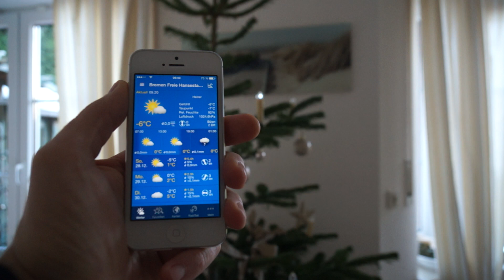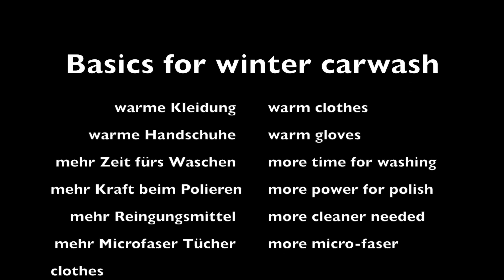-6°C Autowaschen ohne Wasser - Car wash without water myCleaner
Nun ein neues Testvideo mit dem Winter Auto Reiniger & Polish Wintershine bei -6°C

Zuhause darf man aus ökologischen Gründen gar nicht mehr sein eigenes Auto waschen. Waschanlagen sind teuer und man hat teilweise lange Warteschlangen. Hinzu kommt, dass das Auto gar nicht richtig sauber wird und man min. 30min. immer nacharbeiten muss.
Hier ein tolle Lösung: Autowaschen ohne Wasser.

Das Produkt der Marke mycleaner mit Mikrofaser Tüchern.
Ein Mittel ohne gefährliche Inhaltsstoffe, nicht erdölbasierend, keine Lösungsmittel, ökologisch abbaubar.
Ich bin begeistert. Besonders die Insektenreste gehen perfekt ab, so leicht hat es vorher noch kein Mittel geschafft! Der Dreck wird durch das Mittel aufgelöst, verschwindet im ersten Tuch und mit dem zweiten poliert man dann nach. KEINE Kratzer, natürlich muss man das erste Tuch nicht zulange benutzen, denn irgendwann ist es zu dreckig! 3-5 Mikrofaser Tücher benötigt man für ein Auto.
Man kann alle Materialen damit säubern, sogar auch die Felgen. Sehr leicht und schnell! Man spart viele andere Arbeitsschritte wie das Chrome extra mit Politur zu polieren.

Übersetzung via Untertitel möglich!

At home one may not wash for ecological reasons at all his own car. Car wash is expensive and one has partly long queues. There comes that the car becomes not at all really clean and one must make up min 30min always.
Here one great solution: car washing without water.

The product of the brand mycleaner with microfiber to cloths.
Means without dangerous ingredients, not oil-based, no solvents, ecologically diminishable.
I am inspired. Particularly the insect leftovers go off perfectly, so easily it has created before still no means! The mud is dissolved by the means, disappears in the first cloth and with the second one then one polishes after. Of course one must use NO scratches, the first cloth not helps itself, because sometime it is too filthy! One needs 3-5 microfibers of cloths for a car.
One can clean all car materials with it, even also the rims. Very easily and fast! One saves many other working steps like to polish the chrome specially with polish.

Translation via subtitle possible!